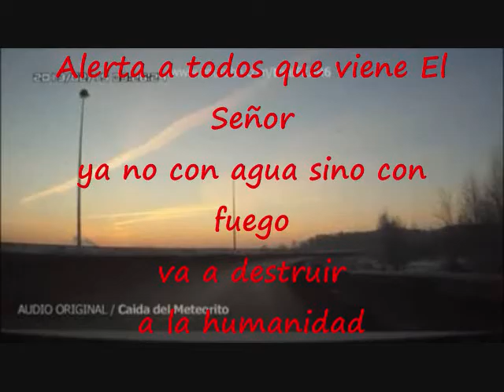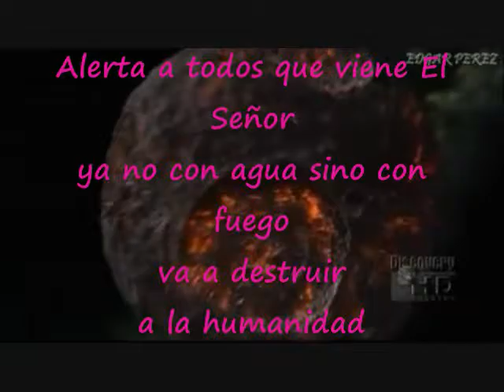A l e r t a